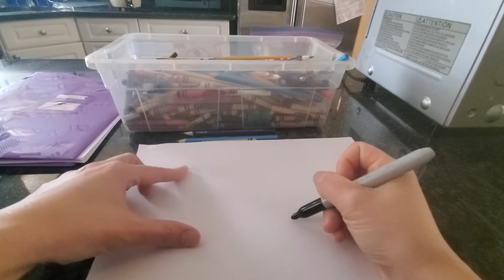Cách vẽ cầu vồng 🌈🌈🌈_How To Draw Rainbow 🌈